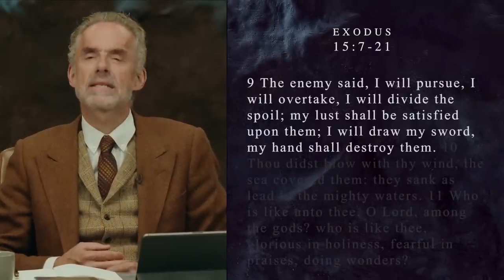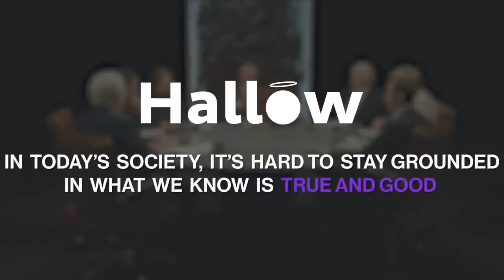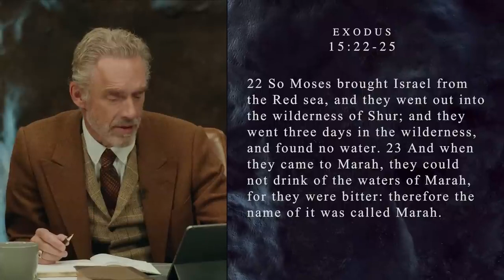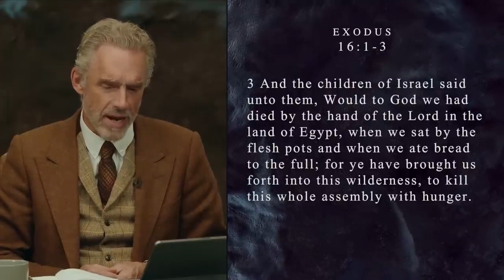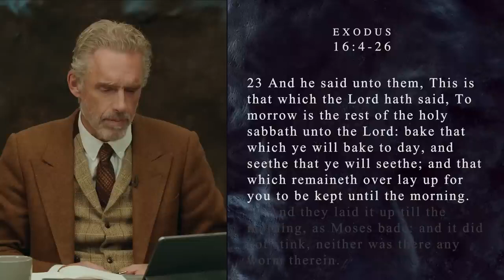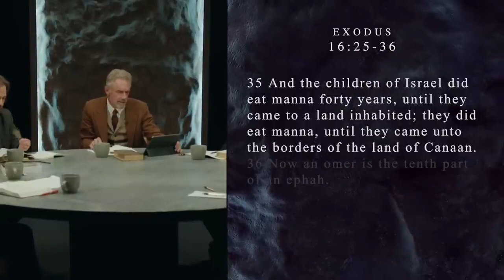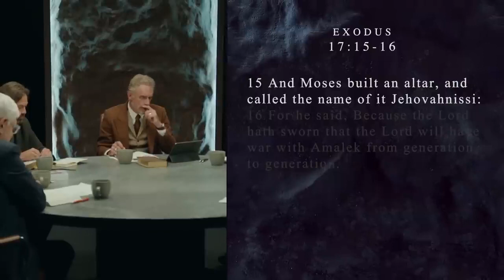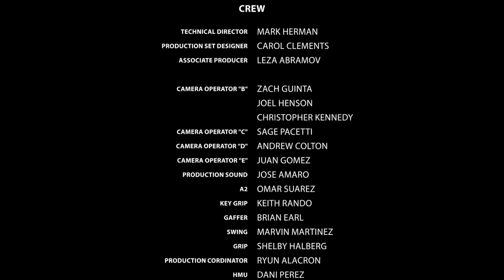Are You in Egypt, the Desert, or the Promised Land Biblical Series Exodus Episode 7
Thank you for joining us as we journey through the great book of Exodus. And thank you very much to the DailyWire+ crew for having the vision and generosity of spirit to make this Exodus seminar freely available to all who are interested. Perhaps you might consider a Daily Wire+ subscription; it's a bastion of free speech. We have great content there with much more to come.

Episode One will be available on YouTube indefinitely, serving as the gateway to this enlightening exploration. Episodes 2 through 17 will be available for a limited time, so be sure to watch as they release each Monday.

- Chapters -

(0:00) Coming up
(1:37) Welcome to Exodus
(1:59) Guest introductions
(3:30) 15 : 1-6
(4:42) 15 : 7-21
(54:10) 15 : 22-25
(1:00:50) 15 : 25-27
(1:04:11) 16 : 1-3
(1:15:51) 16 : 4-26
(1:37:03) 16 : 25-36
(1:48:05) 17 : 1-6
(1:56:05) 17 : 7-13
(1:59:56) 17 : 13-14
(2:01:59) 17 : 15-16